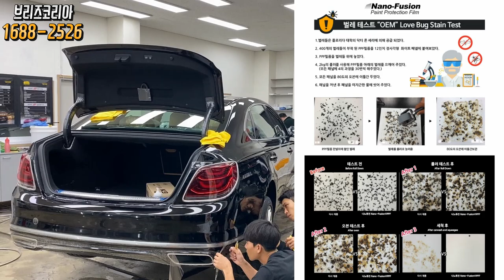좋은 PPF필름 선택기준...과연 발수력/스크레치복원일까?? 궁금증 해결~ [K9모델 전체 PPF 시공]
좋은 PPF필름의 조건은 무엇일까?? 그리고 어떤 기준으로 골라야 할까??
K9 전체 PPF 시공되는 과정과 시공할때 꿀팁을 알려드리면서
이번 영상에서는 제품을 고르는 기준에 대해 알려드렸습니다.

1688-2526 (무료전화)